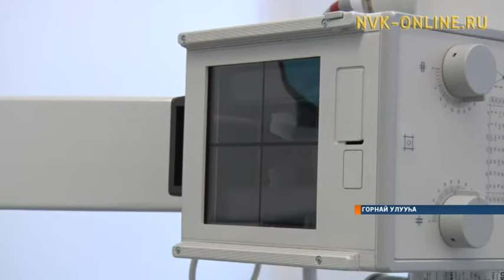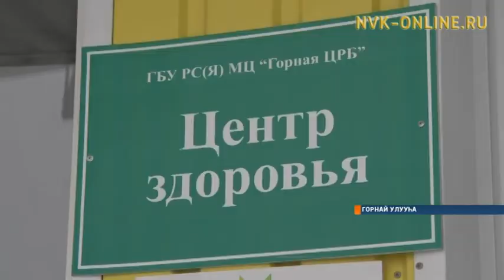Горнайга аныгы, түргэн флюорография аппаратын үлэлэттилэр